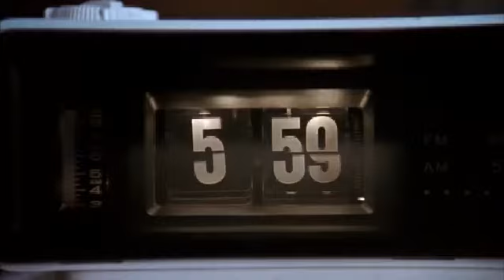Groundhog Day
Turn the notification on so we can keep ourselves in touch. Thank you for your support.